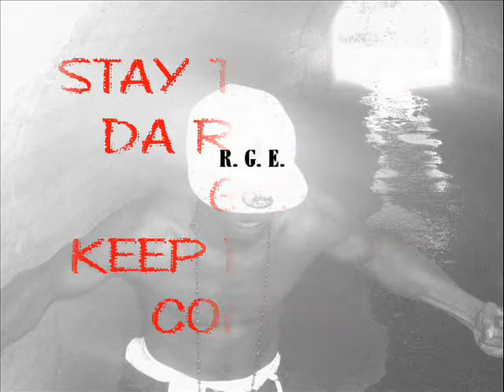D-LOC UP AND COMING NEW RAP ARTIST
R.G.E. PRESENTS

D-LOC